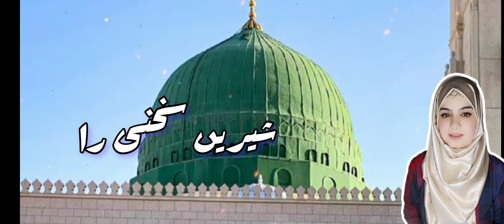Gul As Ru Khata mukhta nazuk badanira - mehwishkhansky Naatshrif|Audio Naat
Maulana Jami rahmatullah alaihi's best and best Naat, if translated from Farsi to Urdu, it would be more enjoyable to read

نعت رسولِ مقبول ﷺ از مولانا جامیؒ

گل از رخت آموخته نازك بدني را
بلبل ز تو آموخته شيرين سخني را

هر كس كه لب لعل ترا ديد، به خود گفت
حقا كه چه خوش كنده عقيق يمني را

خياط ازل دوخته بر قامت زيبات
بر قد تو اين جامه ي سبز چمني را

در عشقِ تو دندان شکستند به الفت
تو نامه رسانید اویس قرني را

از جامؔی بيچاره رسانيدہ سلامی
بر درگه دربار رسول مدني را​

علامہ عبدالرحمٰن جامی علیہ رحمہ کا بہت ہی خوبصورت اور مشہورِ زمانہ کلام ہے جِسے اُمِ حبیبہ صاحبہ نے بڑی خوبصورتی اور عمدگی کے ساتھ پڑھا ❤